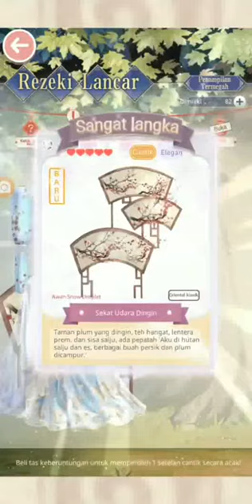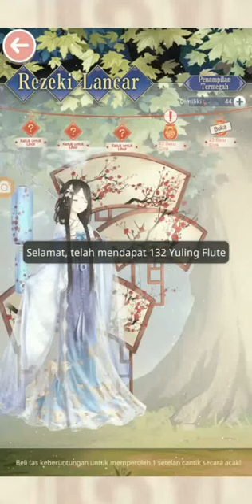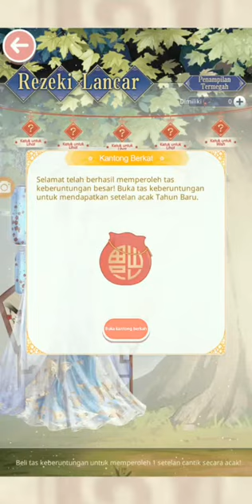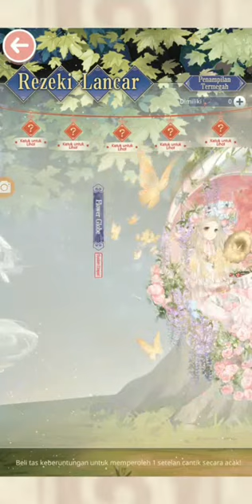Open Lucky Bag 2020 LNI | Love Nikki Indonesia | Special Thanks to MishaArlune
Video ini dikirim oleh MishaArlune, terimakasih banyak 💕. Jadi bukan akun ku ya, aku mah kere ga punya duit 🥺🥺🥺